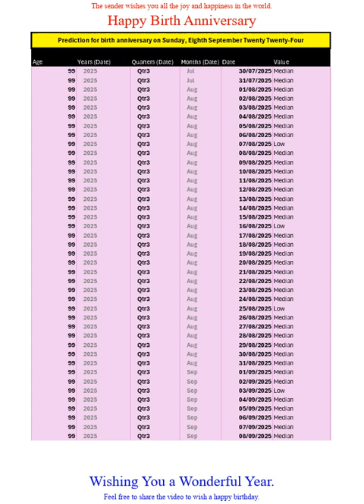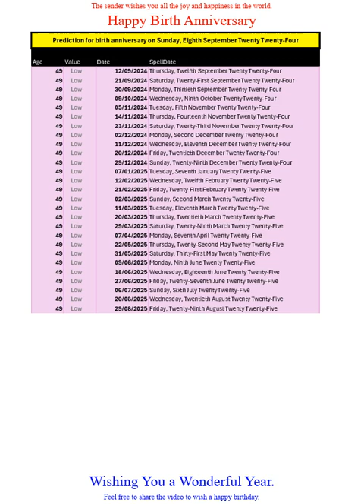Happy Birth Anniversary for Sep2024